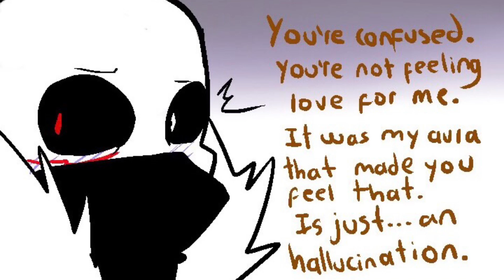Cross x Dream [10part]